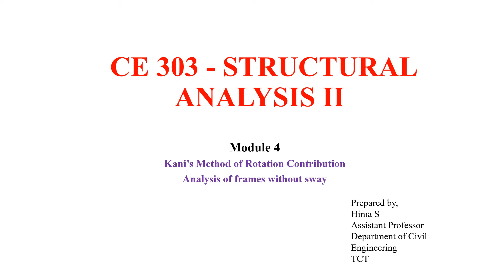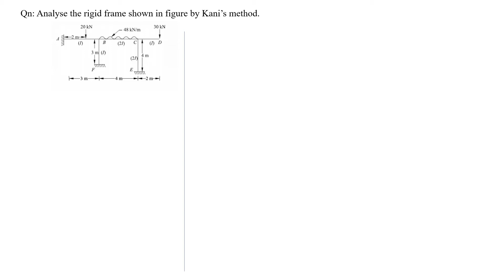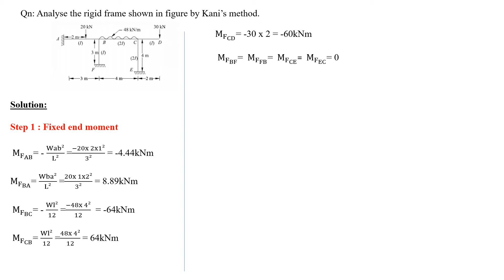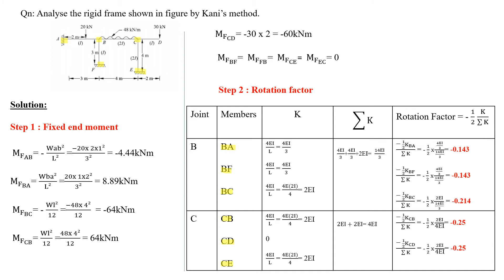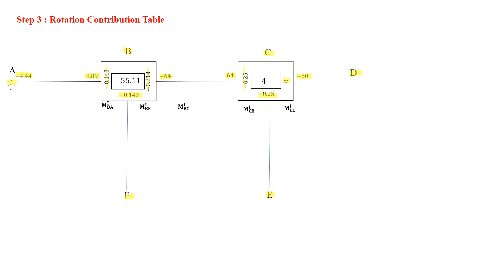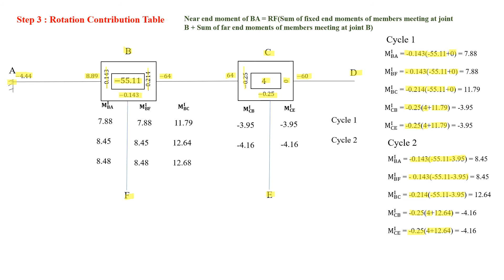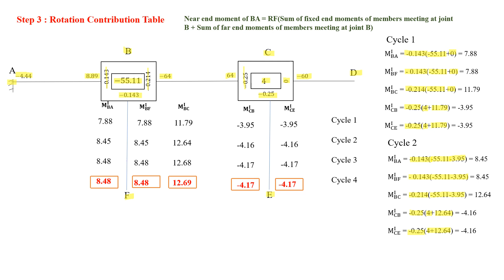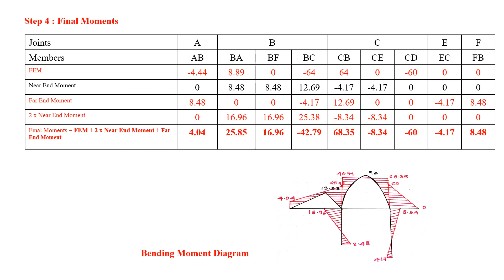KTU # SA2 Module 4 - Lecture 7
Hello Students,

This video includes problems on analysis of frames without sway by using Kani's method of rotation contribution.